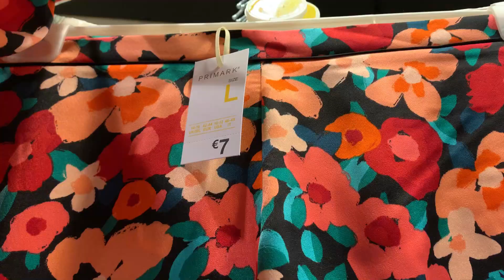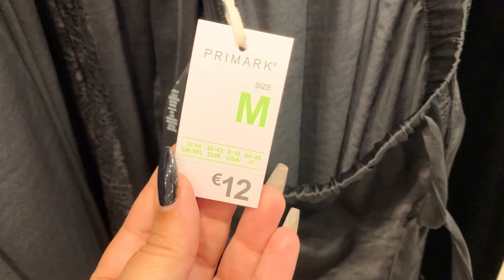🔴PRIMARK NOVEDADES🛍 PIJAMAS 🛍PRIMAVERA 2022🛍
hola mi gente linda, nuevo video en el canal, primark novedades PRIMAVERA 2022